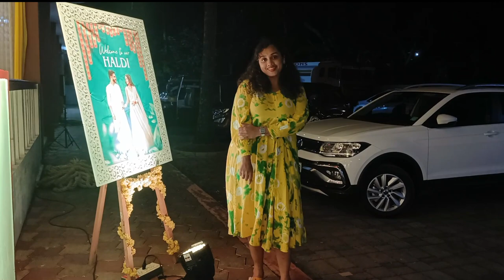Haldhi ക്കു പോകാൻ ഒരുങ്ങിയലോ?????GRWM for a Function...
Buying Links :

1.  Clinique Moisture Surge 72 Hour Auto-Replenishing Hydrator Cream - 30ml

2.  Swiss Beauty Liquid Light weight Concealer with Full Coverage |Easily Blendable Concealer for face makeup with Matte finish | Shade- Orange, 6g |

3.  LAKMÉ Absolute Argan Oil Serum Foundation with SPF 45, Ivory Cream/Warm Creme, 15ml, Dewy & Radiant Finish

4.  Maybelline New York Eyeshadow Palette, 6 Highly Blendable Shades, Sheer Finish, City Mini Palette, Brooklyn Orange, 6.4g

5.  Essence I Love Extreme Crazy Volume Mascara 12ml 73908

6.  SERY Face Make up Palette, 3 in 1 highlighter, contour, blush, Light Weight, Versatile Finish, Effortless Blending, Skin Friendly, Just Peachy, 18g

7.  Maybelline New York Bronzer, Metallic Highlighter, Bronzer, Sheen Metallic Finish, Molten Gold, Master Chrome by Face Studio, 6.7g

Karimashi

Big  🐻  Hugs❤️